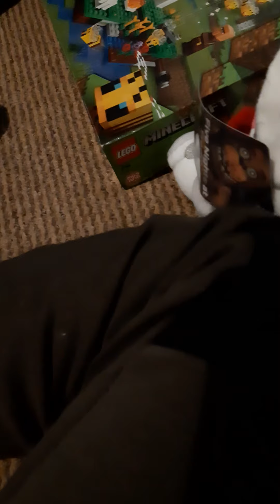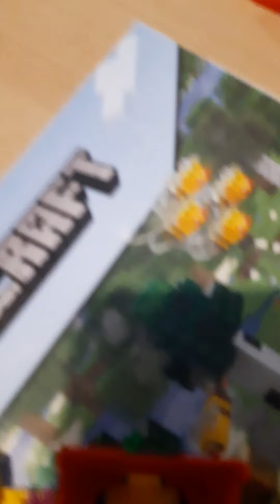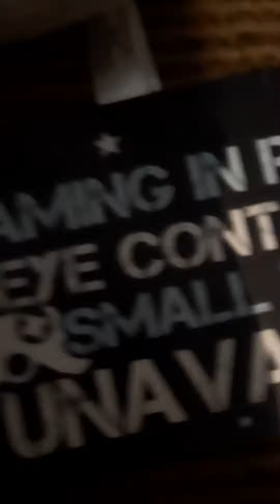HAPPY boxing day